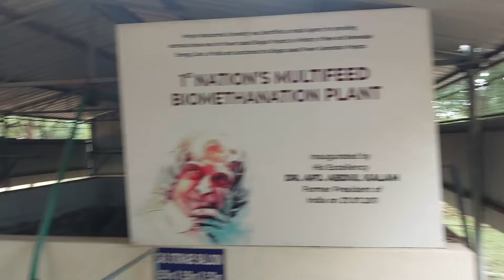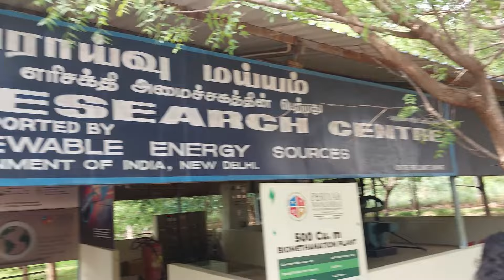Sneeking into college restricted areas 🚳🚷🚷|| பெரியார் university மறுபக்கம் 🤯